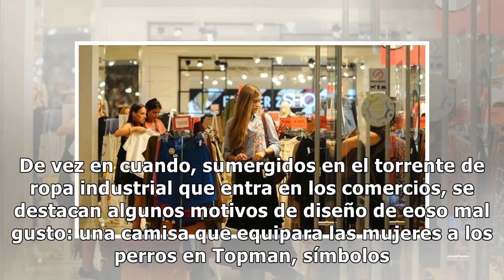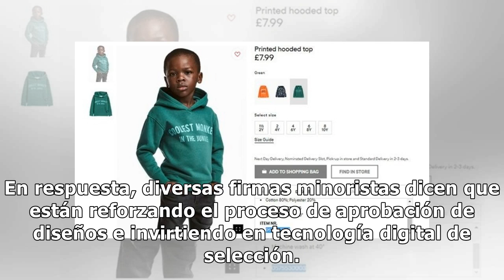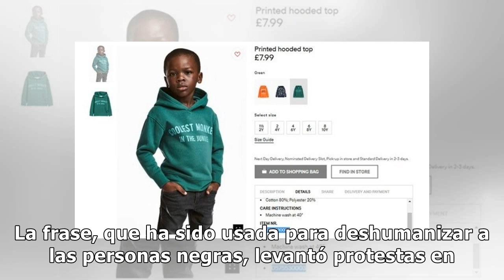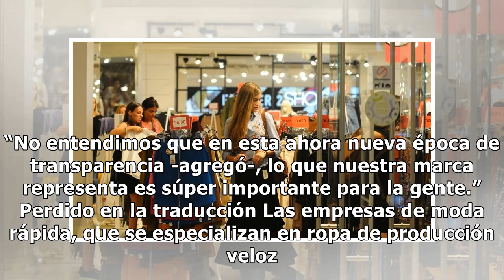Las grandes marcas de ropa revisan sus diseños ante acusaciones de racismo